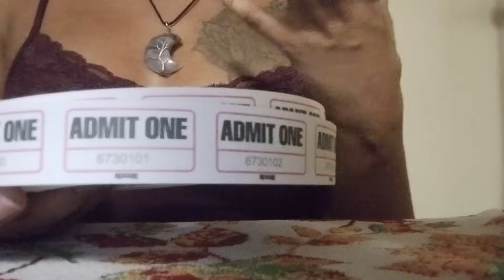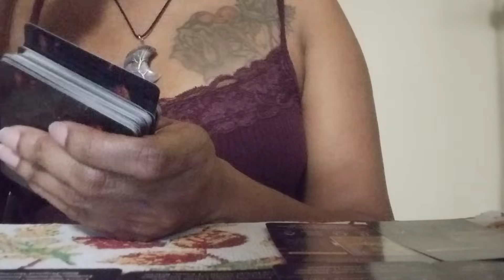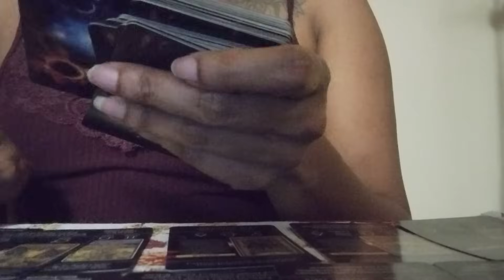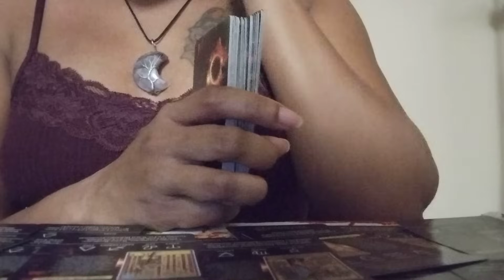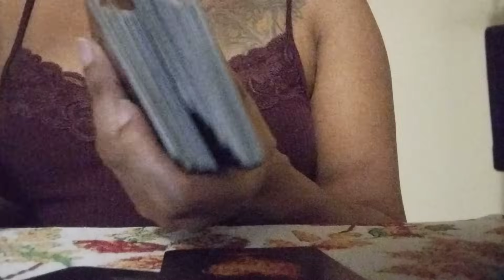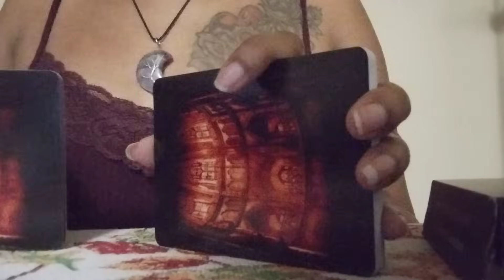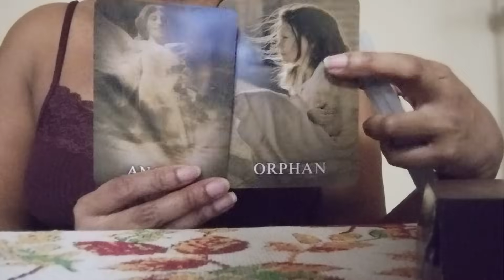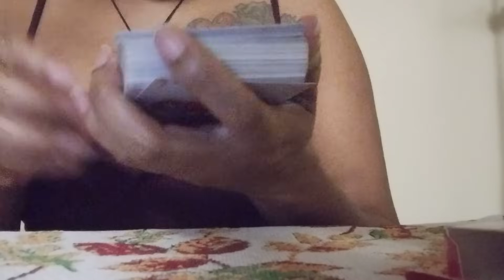No matter what they say I'm gonna love you anyway you are my life I can't let go....signed Your DM ❤